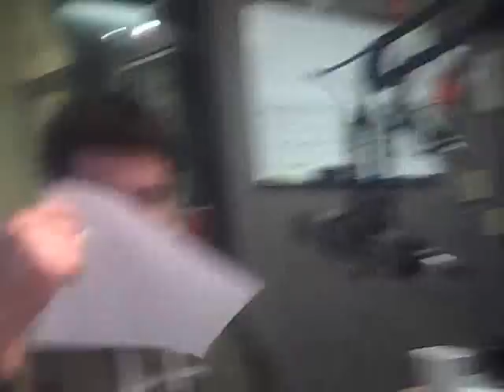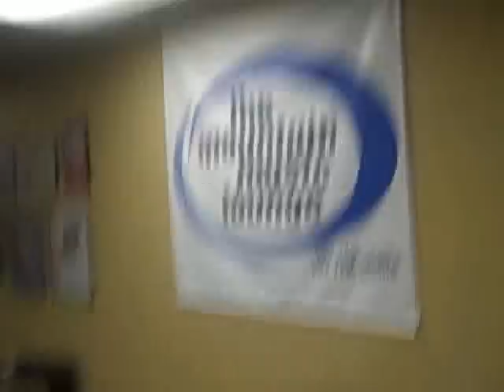The BJ Shea Video Blog 11/06/08 Day 640 "Whodunnit?"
Today's video blog is a true mystery, as BJ came across a drawing of a penis with Double R's name on it.